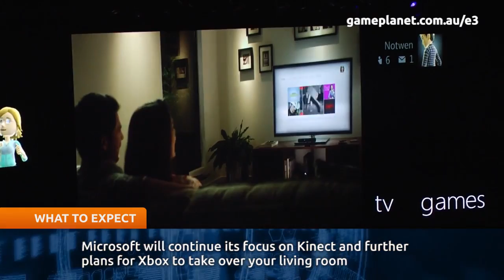Gameplanet Australia presents E3 2012 - We're There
Gameplanet is reporting live from Los Angeles at the Electronic Entertainment Expo, 5-8 June. Find out what you can expect from this year's show.